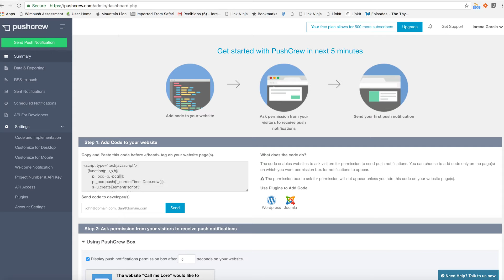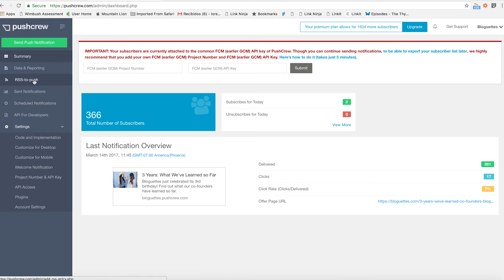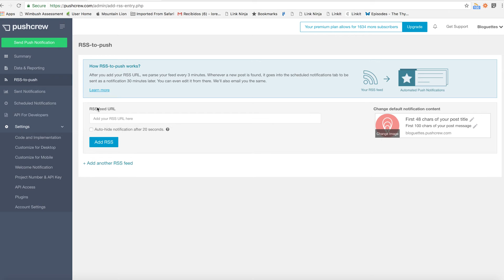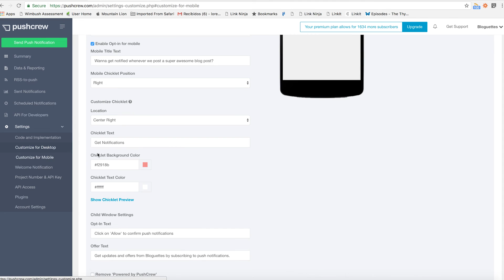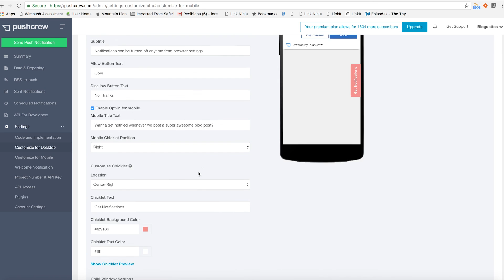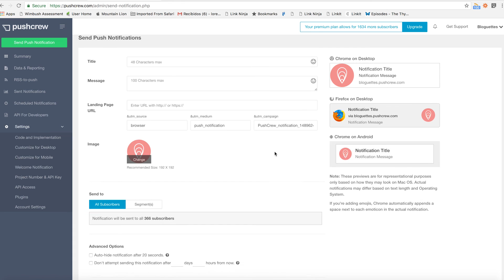How To Use PushCrew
Struggling to find new ways to get your audience's attention? We've found a new tool called PushCrew.com that allows your site to offer push notifications straight to your audience's mobile and desktop browser. Learn how to notify your customers/readers of new sales, new blog posts, etc. more efficiently with our video!